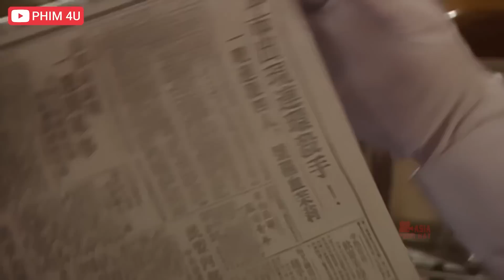ÔNG TRÙM HUYỀN THOẠI (Phần Cuối) | Phim Hành Động Hay Nhất 2023 | ASIA - PHIM HAY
ÔNG TRÙM HUYỀN THOẠI (Phần Cuối) - Trích Đoạn Bộ Phim GIANG HỒ HUYNH ĐỆ
✔️Tên Phim: GIANG HỒ HUYNH ĐỆ
►Nội Dung: Phim ''GIANG HỒ HUYNH ĐỆ'' Vào những năm 1930, Đường Anh Minh người giàu nhất thành phố Thượng Hải, đã sử dụng năm thùng ngọc trai chất lượng hàng đầu để đánh bại các đối thủ kinh doanh từ nhiều quốc gia khác nhau và mua con tàu du lịch Aoli, con tàu nổi tiếng như Titanic. Aoli đã trở thành "Thế giới giải trí Ronghua" nổi tiếng. Tiền đang chảy vào, nhưng cuộc khủng hoảng đã rình rập, và anh em trước đây quay lưng lại với nhau, tất cả những điều này khiến Đường Anh Minh chán nản và muốn giải nghệ. Kẻ bất lực không thể tự cứu mình trên đấu trường, nửa đời trước hắn cũng không thể buông bỏ nghiệp chướng vướng mắc, huống hồ là đứng ngoài cuộc tình sóng gió này. Cảnh sát trưởng và người Nhật lần lượt đưa bàn tay độc ác của họ đến Ronghua, trong khi 2 người con trai Đường Hào Cường và Đường Hào Kiệt bị đẩy lên đầu sóng...